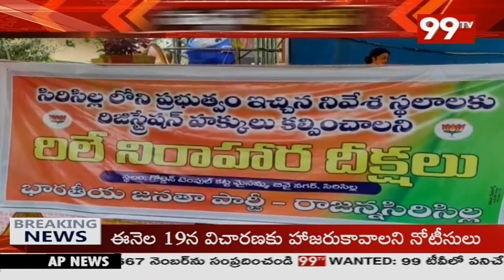TS News Express Latest News Updates | 99TV